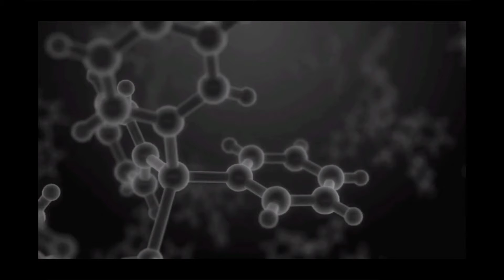Surviving - "Chew Toy"